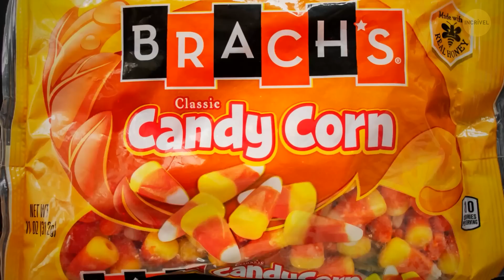Curiosidades Estranhas Que Ninguém Te Contou Sobre o Halloween